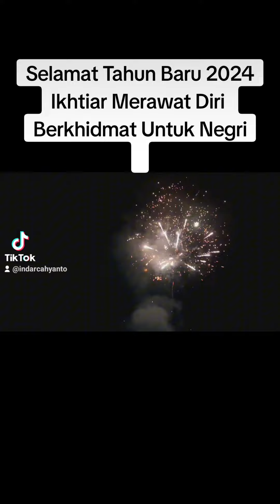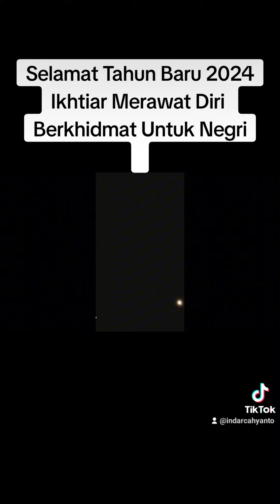1 Januari 2024